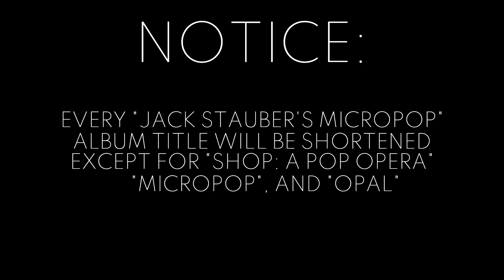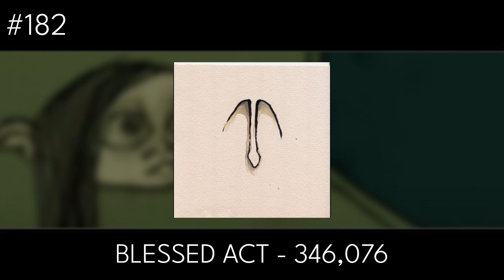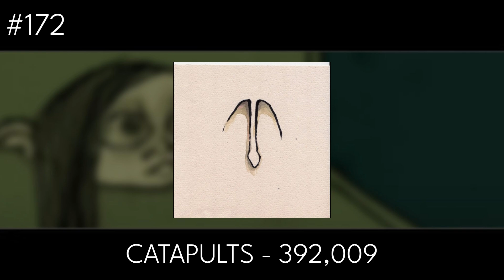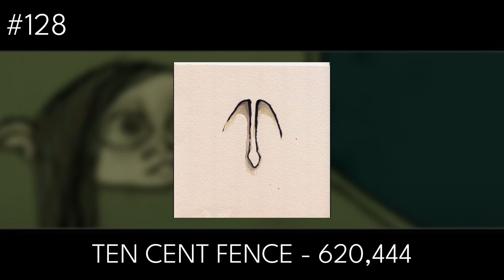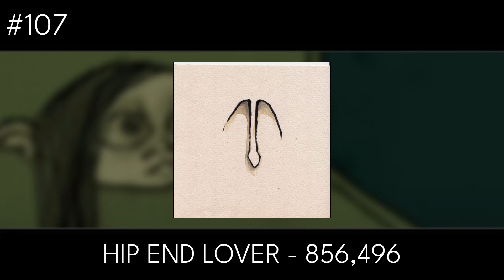Every JACK STAUBER/JACK STAUBER'S MICROPOP Song LEAST to MOST Streams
credit to @imakevideosonyoutube for inspiration

background sources are pinned in the comment section

this video is a fixed version of another video that is now private on my channel. i'm positive that there are no mistakes in this video. if there are mistakes in this video, kindly let me know in the comments

data